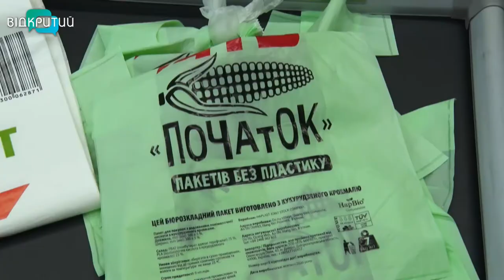Заборона поліетиленових пакетиків: як це працюватиме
Пакетикам – ні. Тонкі, надтонкі та оксорозкладні поліетиленові будуть під забороною з першого січня 2022. До цього часу підприємці мають знайти, чим їх замінити. Порушників каратимуть гривнею - від восьми з половиною тисяч гривень до 17-ти тисяч. Так вирішили у Верховній Раді і прийняли законопроєкт. Мета екологічна – покращити стан довкілля та наблизитися до європейських стандартів.